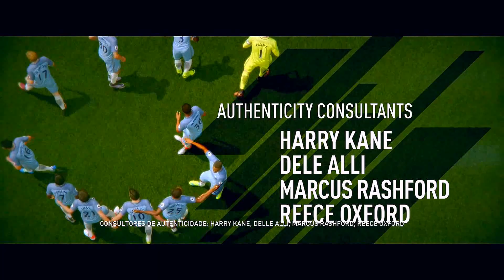Fifa 17 - Campanha #35-Parte Final (Legendado em PT-BR)